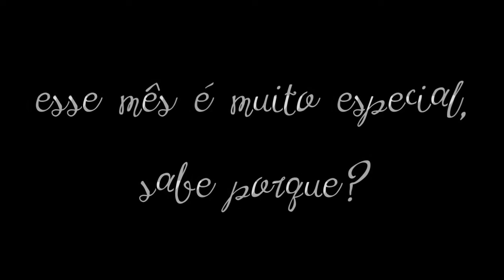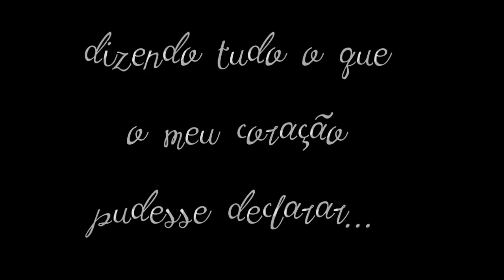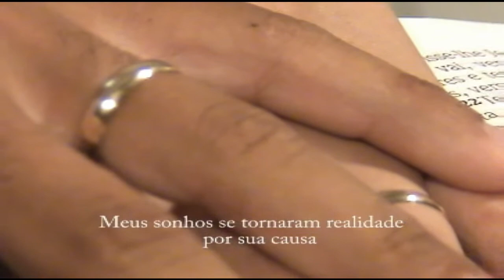Meu Amor...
Deixem seus comentários e me digam o que vcs acharam do vídeo...DE MODO GENTIL POR FAVOR!
Mande suas sugestões de vídeos.